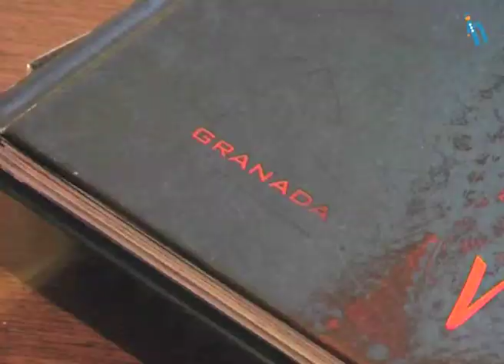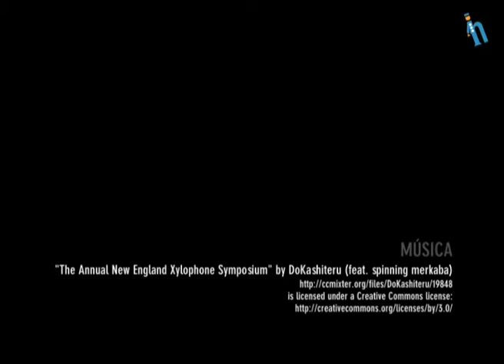Granada - Hotel Ma Nazaries Business (Quehoteles.com)